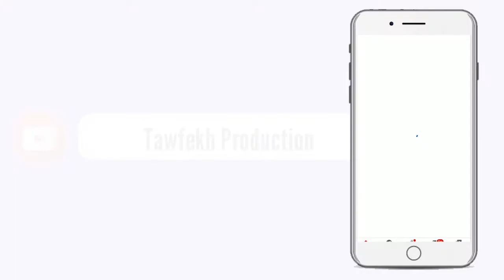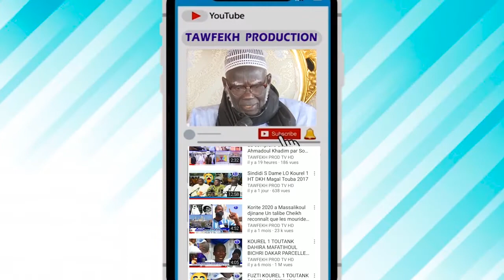Massalikoul Jinan voici les nouvelles mesures barrières